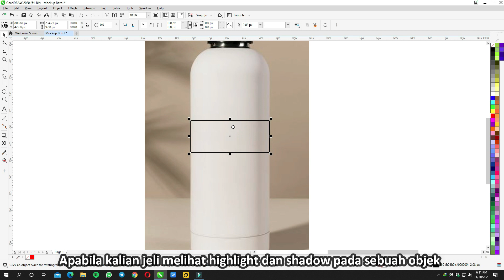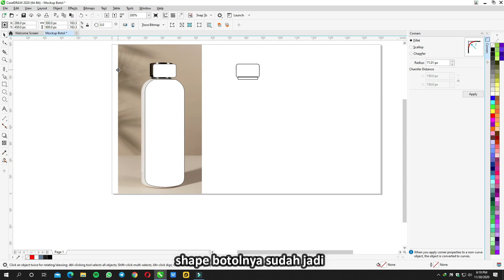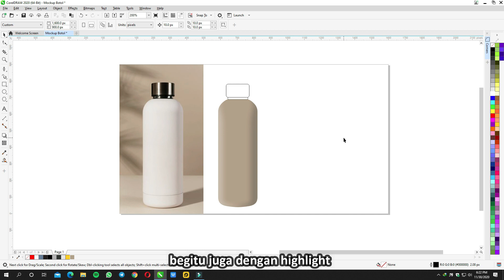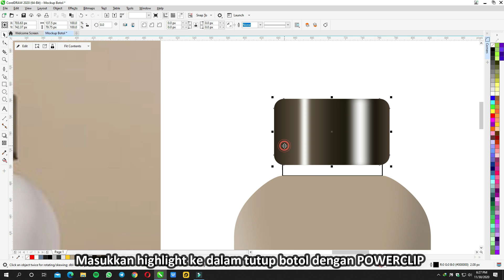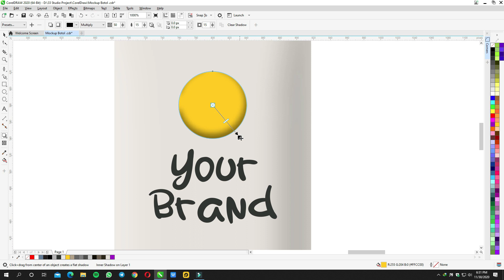TUTORIAL COREL - Membuat Mockup Botol #1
Membuat mockup botol dengan menggunakan coreldraw.
Bagi teman2 yang ingin mendownload file Corelnya dengan format corel X3 silahkan klik link dibawah ini :

Video ini juga ada pada instagram dan facebook 33 studio design

Bagi yang ingin berdiskusi, silahkan berkomentar pada video ini.
Terima kasih